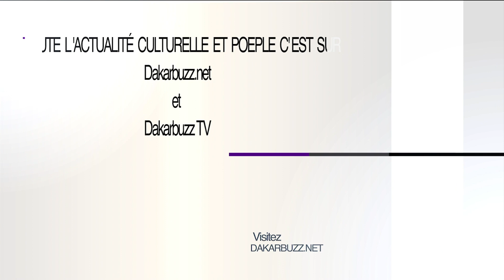La revue de presse de la semaine. Retrouvez un résumé de l’actualité Buzz.